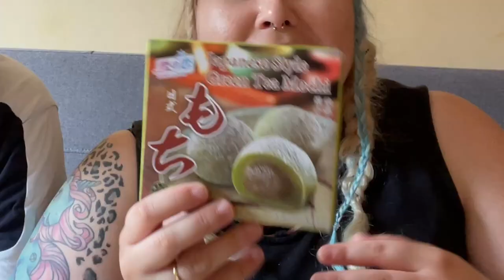TESTUJEMY SŁODKOŚCI ŚWIATA😱🍭🍬🍫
Cześć Kochani! Kolejny film w którym sprawdzamy co dostaliśmy w boxsie jedzeniowym! I kolejny odcinek w którym w którym jest z nami Jacek 🥰 Który przysmak chętnie byście spróbowali a którego nie dotknęli ? Dawajcie znać w komentarzach! Czekajcie na druga część 😽 Pozdrawiam!